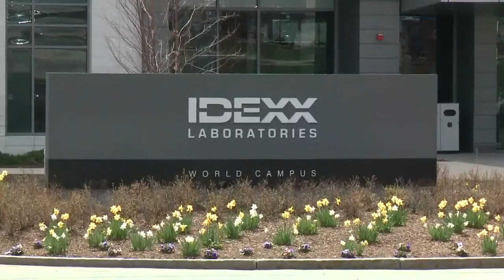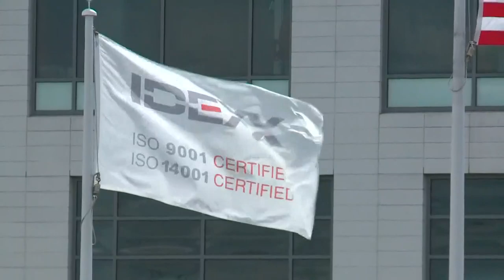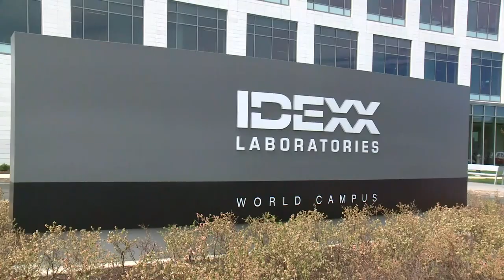IDEXX leveraging innovation with expanded COVID-19 testing